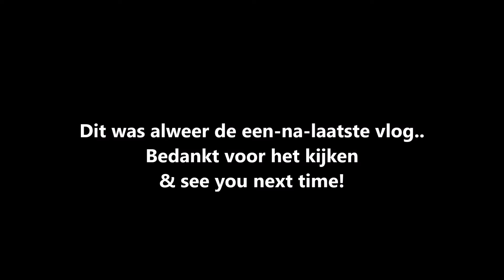#12 Kerst, NYE, wintersport om nooit te vergeten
Het is ondertussen alweer bijna Kerst (lol), maar dat laat deze mooie herinnering niet vergeten!
Vol genoten van de kerstvakantie, inclusief skivakantie (OH YEASSS).

Rudimental feat Ella Eyre - Waiting All Night